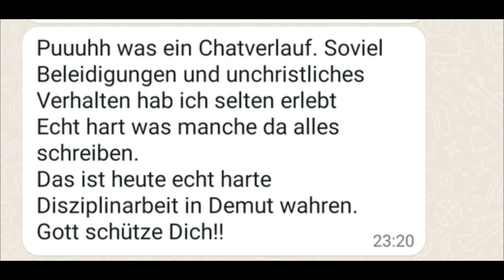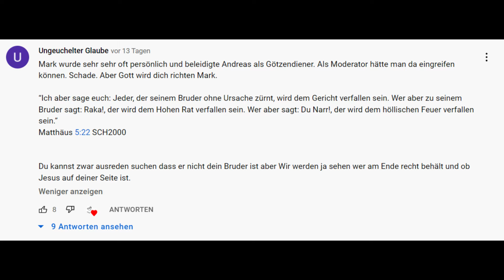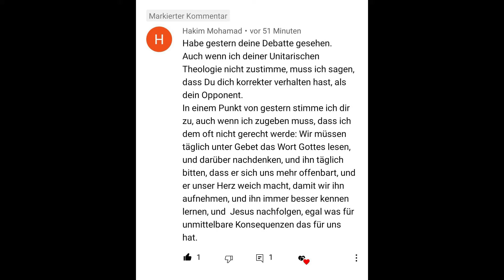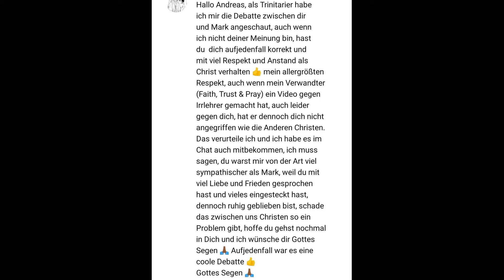Frucht des Geistes // Reaktionen auf die Debatte + Einstieg in die Prüfung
Morgen kommt das erste geprüfte Argument online :)